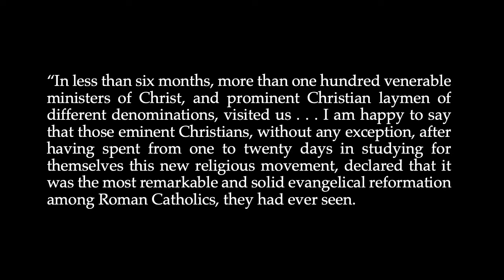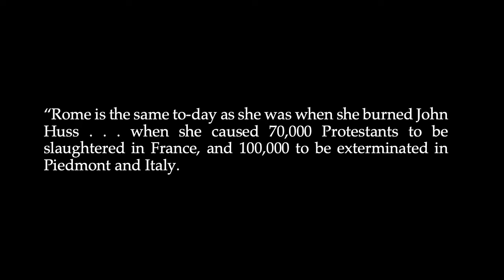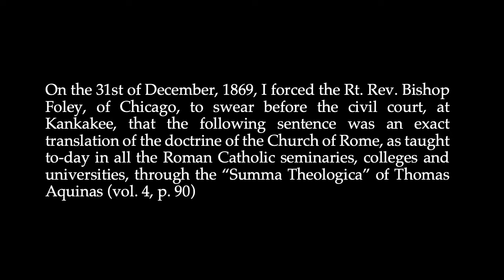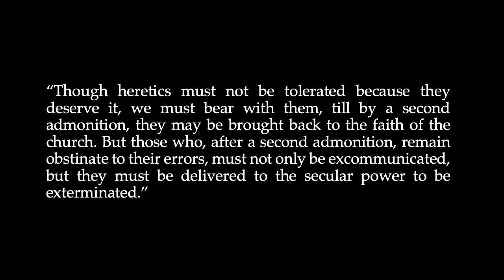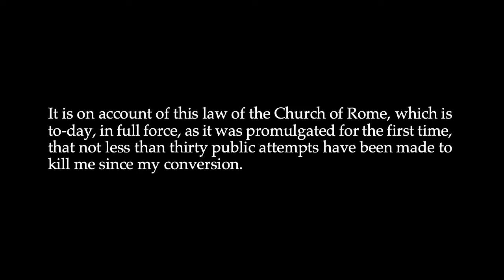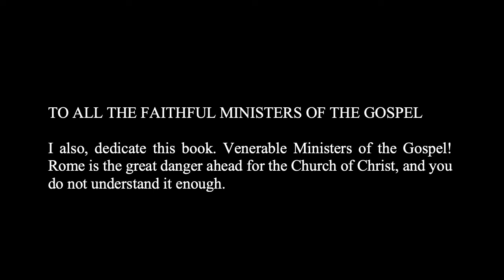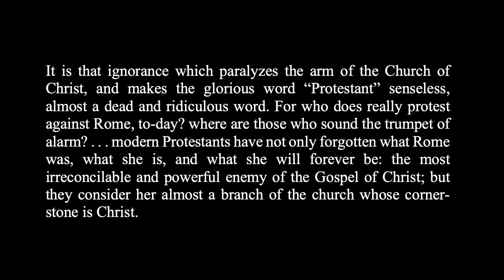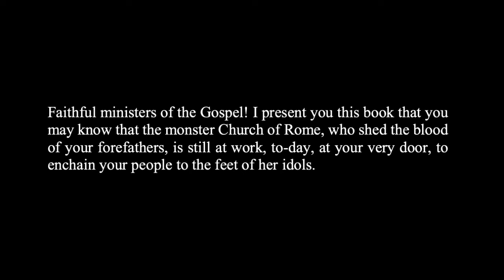The Ex-Priest and the Great Revival Among The Catholics!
There was a GREAT Revival that took place in the late 1800's which was started by a former Roman Catholic priest. Do not be surprised if you have never heard about THIS revival because things like this are usually smothered. The priest by the name of Charles Chiniquy was originally from Canada, and he came to America to start a Catholic colony and a church. It was not long before Mr Chiniquy started comparing the Roman Catholic teachings with the scriptures in his Bible and the rest is history as they say. He eventually left the Catholic Church and his entire congregation followed along with him. That is the way TRUE REVIVAL works. It is the TRUTH that sets people FREE and that was the case here also. The LIGHT of God's Word exposed the DARKNESS of Roman Catholicism and the people were set FREE!